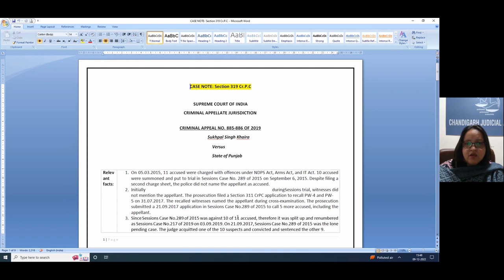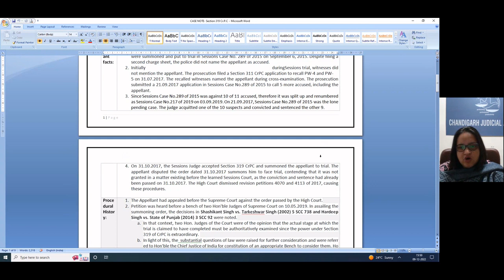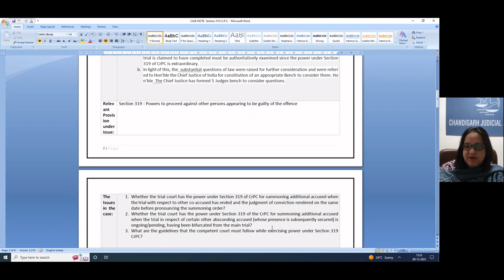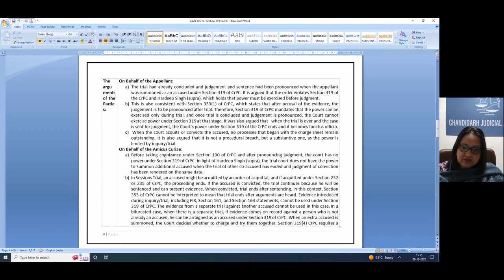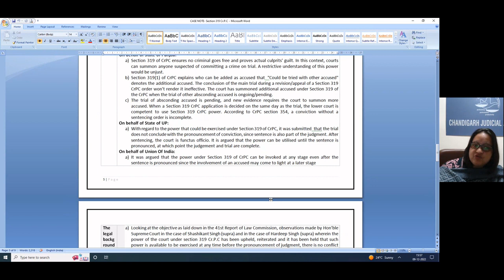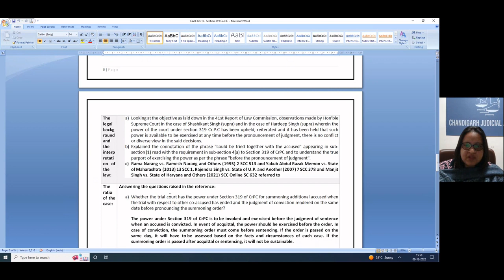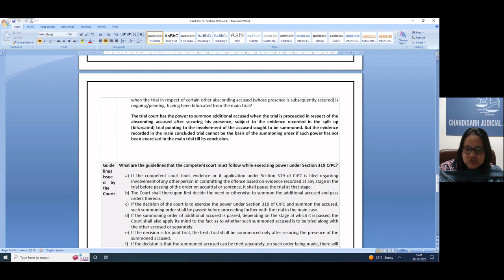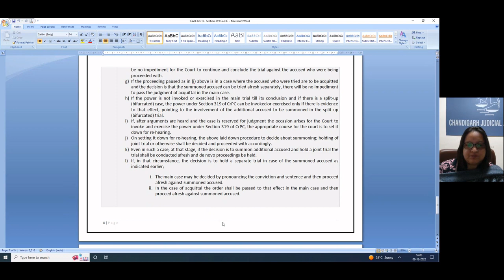Sukhpal Singh Khaira Versus State of Punjab:- Section 319 CrPC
00:00 Introduction
00:38 Relevant facts
03:09 Procedural History
04:23 The Issues in the case
05:09 The arguments of the Parties
10:09 The legal background and the interpretation of the law
11:19 The ratio of the case
13:04 Guidelines issued by the Court
16:03 The ruling in the case
16:20 Thanks
SPEAKER
Ms. Harshali Chowdhary, CEH, CHFI, Master Trainer: Cyber Crimes
and Digital Evidence, Additional District & Sessions Judge
-cum-Faculty Member, CJA